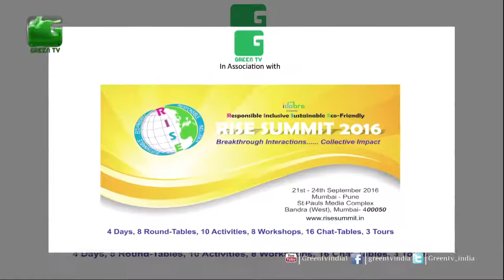About Rise Summit By Executive Vice President of Wadhwani Foundation Sunita Singh On Green TV